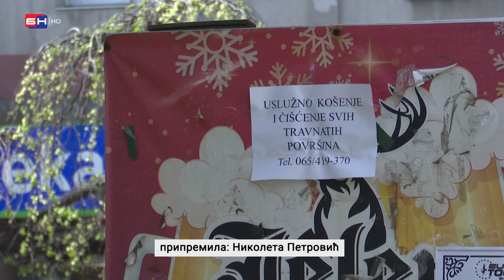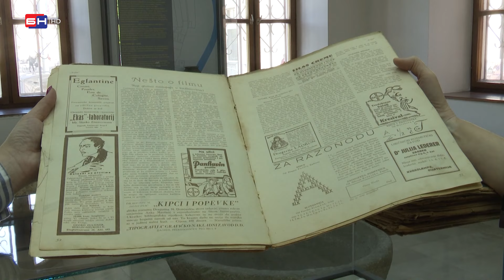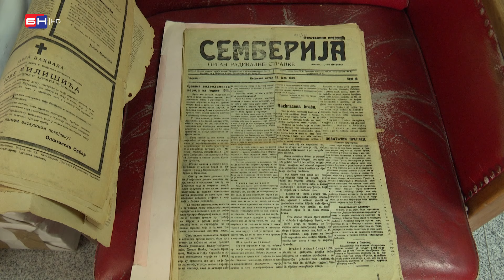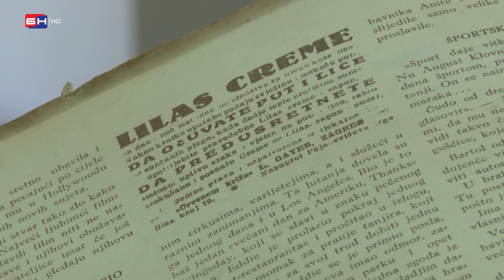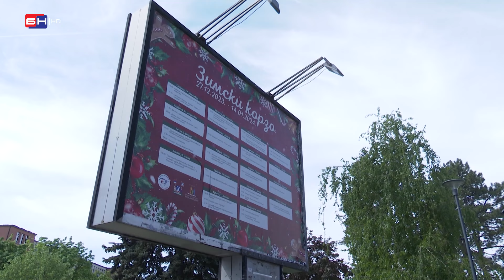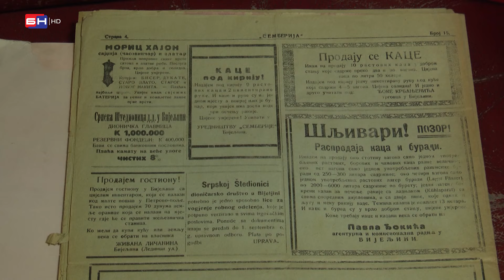OGLASI NEKAD I SAD: Kako reklamiranje napreduje opada povjerenje krajnjih korisnika?!